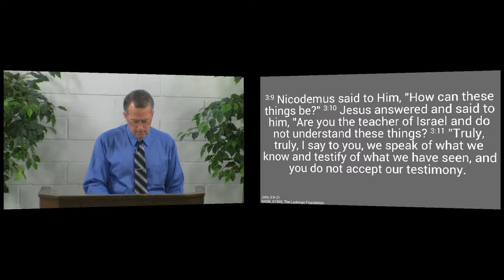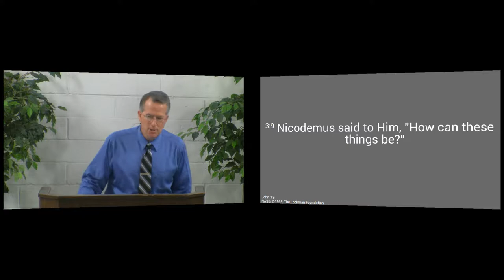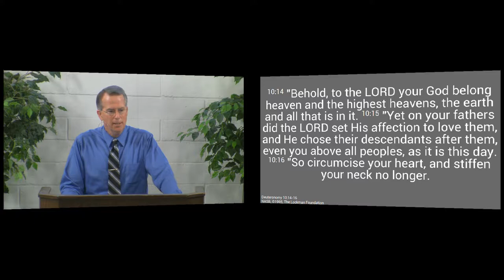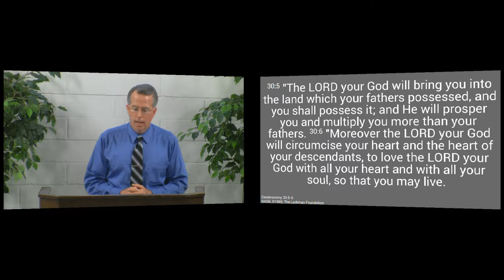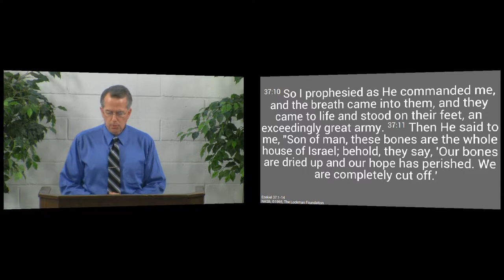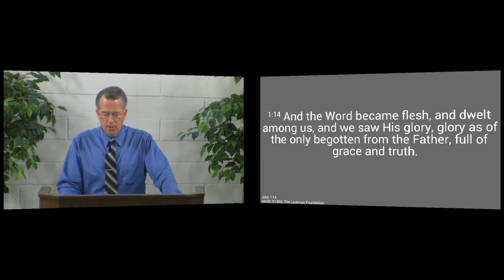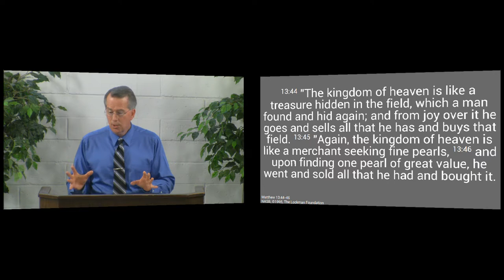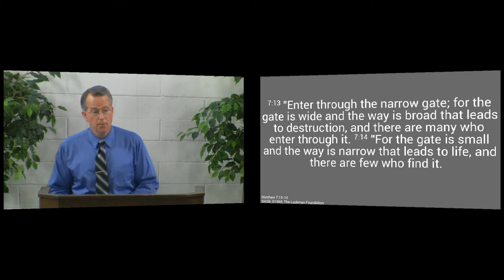150503am - Do You Believe What Jesus Says? - John 3:9-13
Jesus has come down from heaven to teach you God's truth - you need to understand and believe what He says.